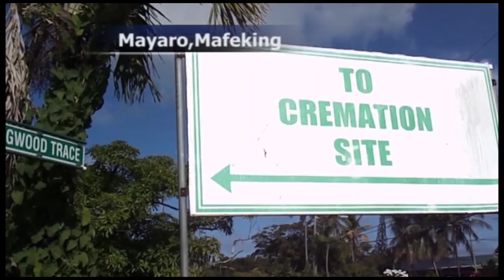Rio Claro Old Road gets Water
A clean pipebourne water supply reaches Old Road, Rio Claro.